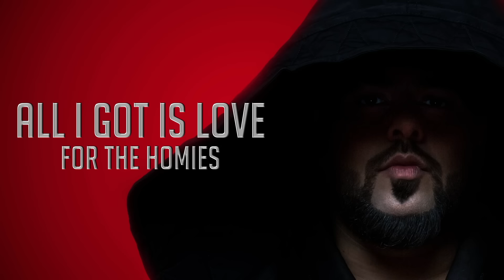Right Up There | Feat Lisa Mishra | ONE Album | Official Lyric Video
Presenting  lyrics video of "Right Up There" from the most anticipated album of the year - ONE (Original Never Dies) by the #1 Rapper Badshah feat Lisa Mishra.

Singer : Badshah
Lyrics : Badshah & Lisa Mishra
Mix & Master : Aditya Dev
Video Edit: Deepesh Goyal
Still Photography : Tushar Chandra
Publicity Creatives & Designs : Karanjit Singh
Music Label : Sony Music India

For exclusive updates on Punjabi / Pop Music connect -